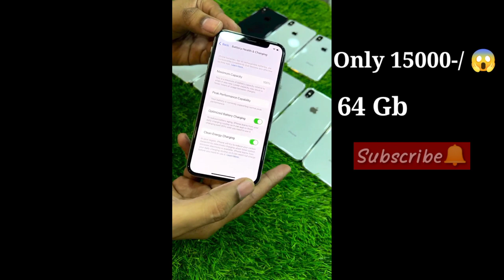15000 mai iPhone X 64gb 😱/ How to get purchase low budget iPhone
15000 mai iPhone X 64gb 😱/ How to get purchase low budget iPhone

Hello Gay's Aj apke liy Low budget deal leke aya hu apko iPhone X 15000 mai mil sakta h jldi si Subscribe🔔 kar dijy Or Apko Instagram link niche 👇🏻 dikh jayga insta pe follow kar lijy apko sari details vhi msg box mai mil jaygi.